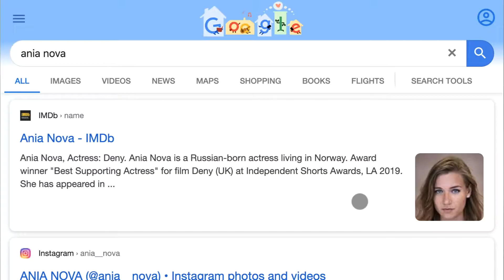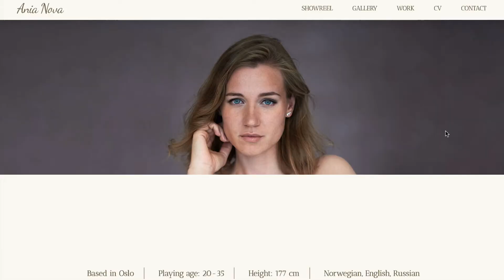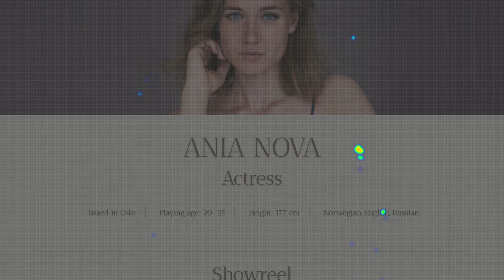Client review: Ania Nova for Spixel Agency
Best vibes for our client Ania Nova for such a cool review!